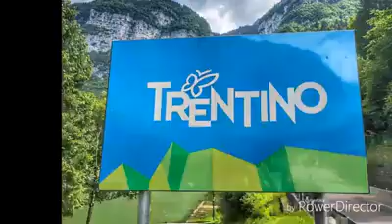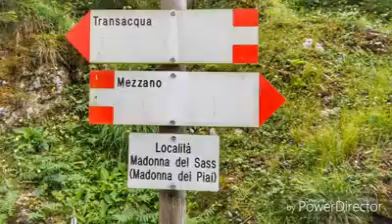Aune /Primiero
Partendo dal paese di Aune, lungo l'antica via.. Terris Ferox vi regala sempre scenari favolosi. Il merito non è nostro, bensì della meravigliosa terra in cui viviamo. Per informazioni sulle nostre attività ed escursioni, ma anche con le possibilità di pernottamento, Scriveteci qui o nella pagina ufficiale Terris Ferox.